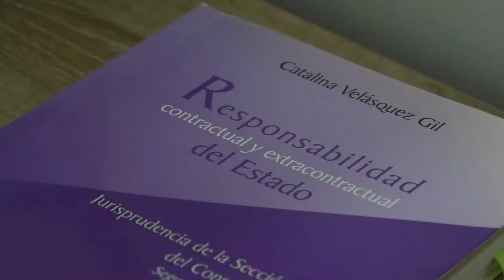HURTO DEJÓ UNA PERSONA HERIDA